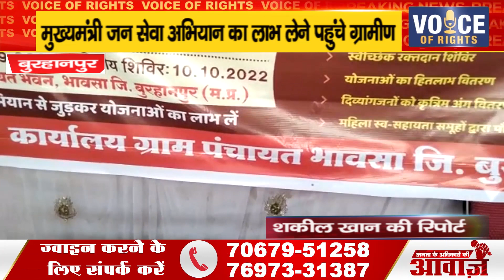बुरहानपुर ll मुख्यमंत्री जन सेवा अभियान का लाभ लेने पहुंचे ग्रामीण